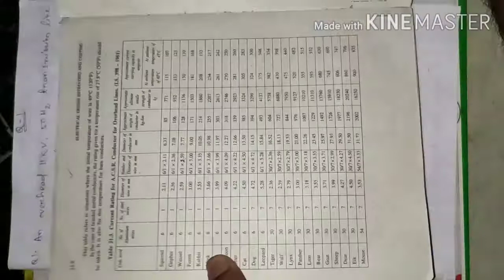Overhead Transmission System Solved Example No- 01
Electrical installation & costing(6th)
By-Er Ashok kumar Sahu
Designation-Lect in electrical engineering,
Government polytechnic balasore